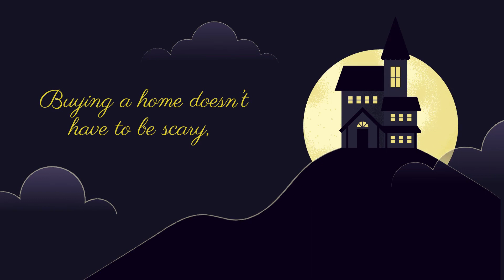Dont Fear Todays Real Estate Market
Don't Fear Today's Real Estate Market
Buying a home doesn't have to be scary, even in a sellers' market.